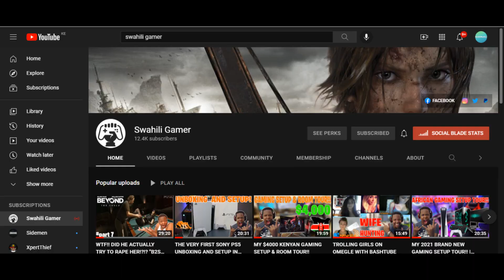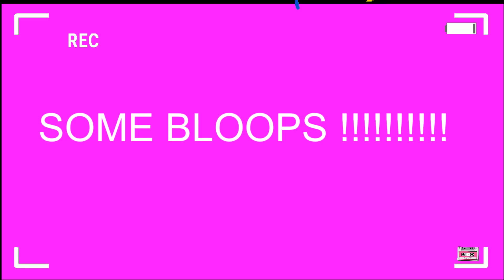LET'S TALK : YOUTUBE GAMING WITH SWAHILI GAMER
we out here grinding to get 1k subs only just 1k subs i am sure we can make it please help out your boy
Hope you guys will enjoy the vlog as I enjoyed filming some parts of it
Stick around for more vlogs in the near future